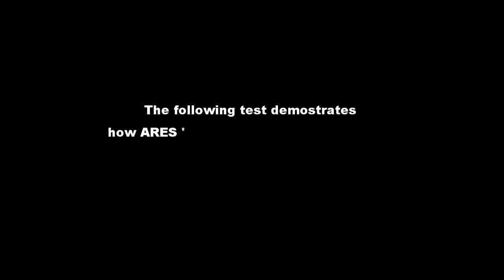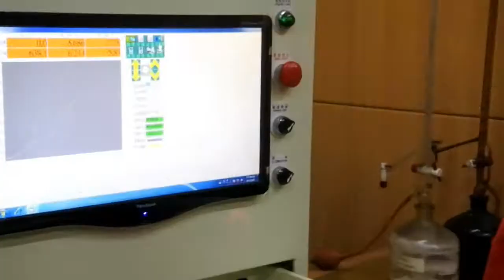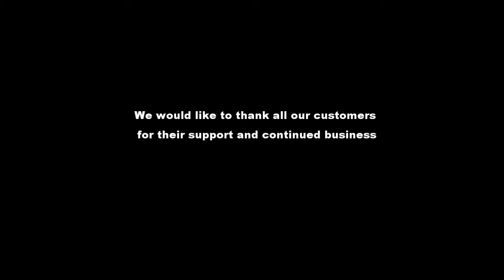ARES handtool factory socket & ratchet quality testing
High quality sockets and ratchets meet and exceed ANSI & DIN & ISO international standard.  DIN 3120/ ISO1174

With over 35 years of experience in the tool manufacturing industry, we provide in-house material purchasing, forging, lathing, polishing, stamping, vibration, sand blasting, electroplating, to finally packaging.

Ares manufactures quality 1/4", 3/8'', and 1/2" socket wrench sets at competitive prices.

We have the edge over our competitors to reduce cost and ensure the upmost quality. We are able to shorten our lead-time for faster delivery.

ARES is a proud metal processing factory.  We are involved in energy saving, recycling and pollution prevention in the metal processing industry.